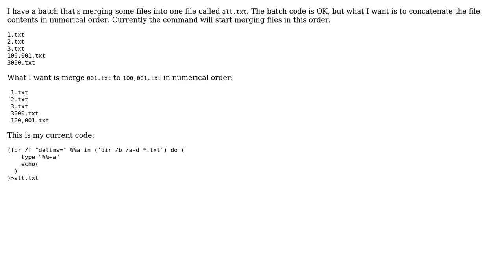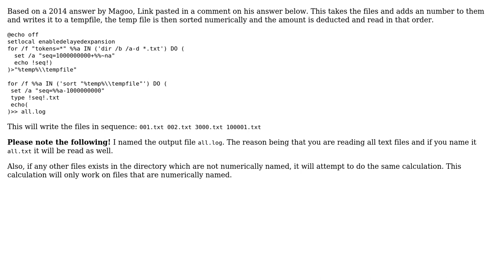Enumeration when merging files by a batch (2 Solutions!!)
Enumeration when merging files by a batch

With thanks & praise to God, and with thanks to the many people who have made this project possible! | Content (except music & images) licensed under CC BY-SA | Music | Images & others | With thanks to user Magoo user GUESTOSS user Gerhard and the Stack Exchange Network Trademarks are property of their respective owners. You are responsible for your own actions.